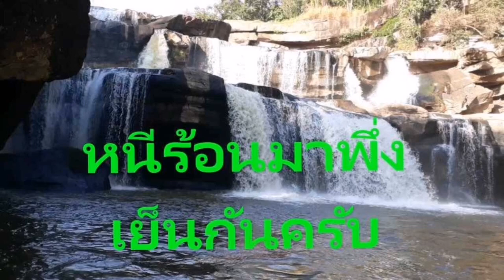หนีร้อนมาเที่ยวน้ำตก.แก่งโสภา​ กันครับ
อากาศในเมืองร้อนมาผ่อนคลายกับบรรยากาศสวยที่น้ำตกแก่งโสภาจ.พิษณุโลกกันครับ